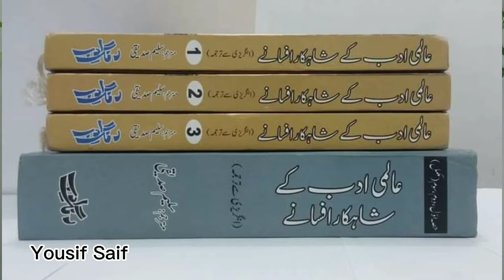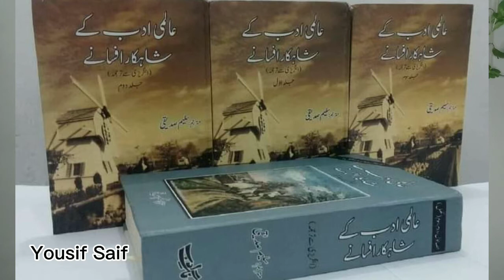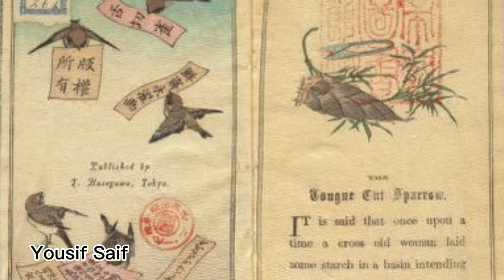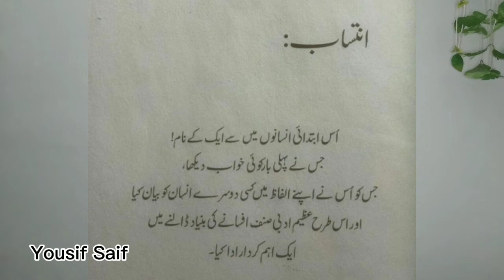Introduction of book "Aalmi Adab Ky Shahkaar Afsaany"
Vlog about the introduction of a short stories book "Aalmi Adab Ky Shahkaar Afsaany" traslated by Mr Salim Siddiqui from english into urdu. World famous writters short stories are included in book.